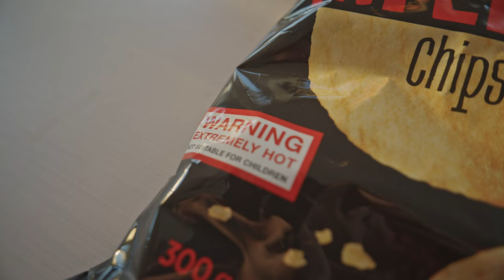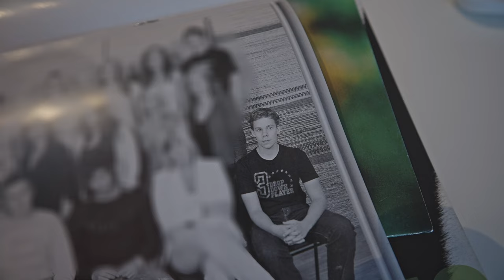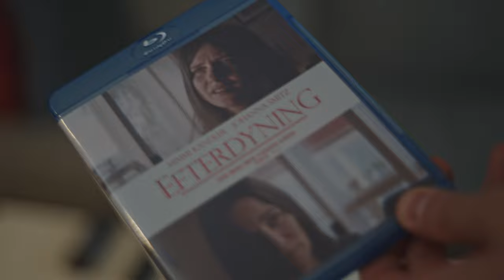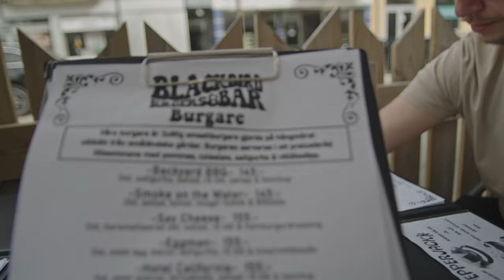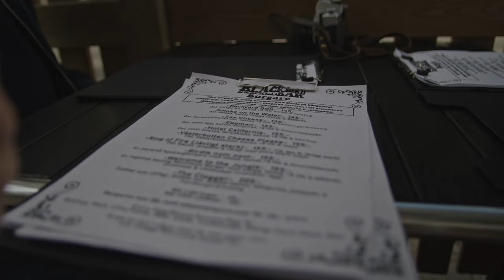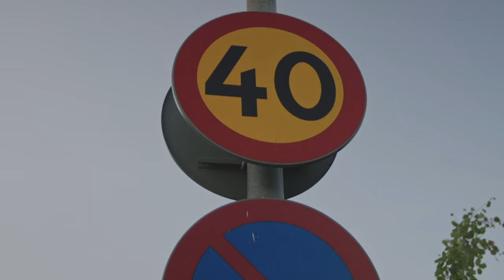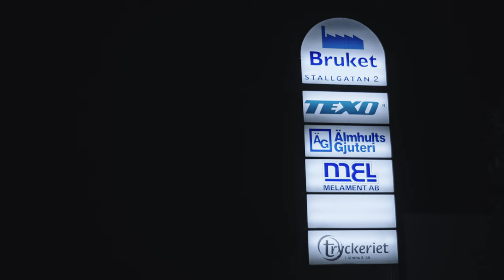Vi äter Älmhults starkaste burgare!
I denna vlogg besöker jag och Christian en vän i Älmhult och testfilmar inför hans film. Samt så äter vi Älmhults starkaste burgare!

Kolla in Daniels filmer!

Jag frilansar som fotograf, både stilla och rörlig bild. Sen är jag också utbildad ljudtekniker. Om ni behöver/vill göra film eller behöver en assistent till något jobb så tveka inte att höra av er!

Ring eller mejla!

Följ mig!

Besäk min hemsida!